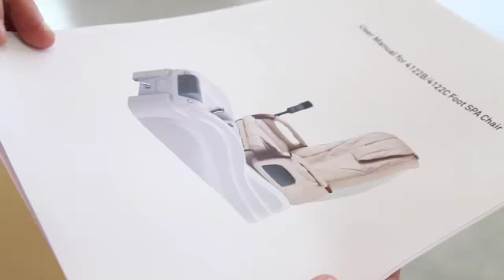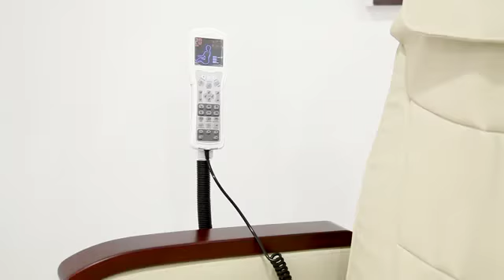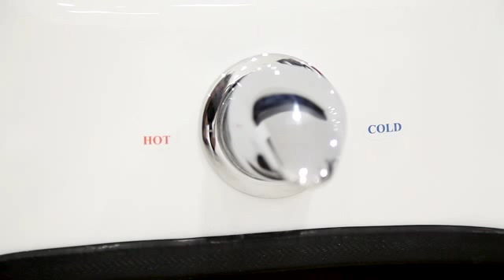Cadeira de Pedicure Spa Ref. 903715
Cadeira de Pedicure Spa, muito confortável e elegante. Revestimento de alta qualidade. Equipada com dois motores que regulam a inclinação do encosto e do assento. Equipada com braços giratórios que facilitam o acesso à cadeira. Massagem Shiatsu na zona das costas e pressão de pressão de ar na zona do assento. Banheira para pés com hidromassagem e chuveiro. Inclui leitor de música MP3 com entrada USB e cartão SD.